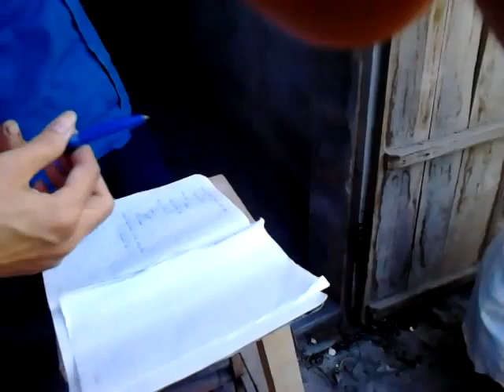hai mua nha 1